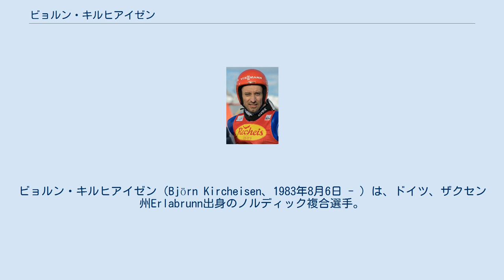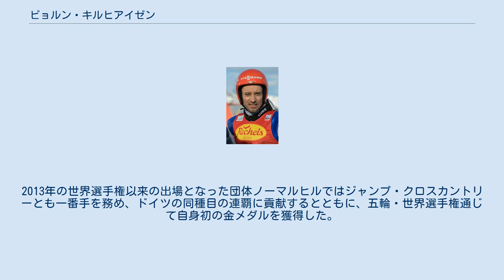ビョルン・キルヒアイゼン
ビョルン・キルヒアイゼン（Björn Kircheisen、1983年8月6日 - ）は、ドイツ、ザクセン州Erlabrunn出身のノルディック複合選手。
WSV Johanngeorgenstadtに所属している。
 1998年のドイツ15歳クラスチャンピオン、1999年の16歳クラスチャンピオンとなるなど早くから実績を残す。
 2001年のノルディックスキージュニア世界選手権団体で金メダル獲得、同年ノルディック複合・ワールドカップにデビューした。
 ジュニア世界選手権では2002年に個人グンダーセン、団体の2冠、2003年は個人グンダーセン、個人スプリント、団体の3冠を達成した。
 18歳で出場した2002年ソルトレークシティオリンピックでは個人グンダーセン5位、個人スプリント9位、団体銀メダルの好成績を残した。
 2003年のノルディックスキー世界選手権、個人グンダーセン7位、個人スプリントは17位、団体は前年のオリンピックと同様銀メダルだった。
 2005年の世界選手権では個人グンダーセンで銀メダル、個人スプリント4位、団体でも銀メダルだった。
 2006年トリノオリンピックでは個人グンダーセン、個人スプリントとも7位、団体ではまたしても銀メダルに甘んじた。
 2007年の世界選手権、個人スプリントではジャンプで1位となったもののクロスカントリーで順位を落とし銅メダル、個人グンダーセンでは7位だった。
金メダルを狙った団体ではアンカーとして追い上げたがフィンランドに及ばず銀メダルだった。
 2009年の世界選手権では個人マススタートで26位、個人ノーマルヒル45位と振るわなかったが個人ラージヒルでは銀メダルを獲得した。
団体ではゴール前の接戦で日本に及ばずまたしても銀メダルだった。
 ワールドカップでは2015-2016シーズン終了時点で通算16勝（2位14回、3位12回）をあげ、総合では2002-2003シーズンと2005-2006シーズンに3位となったのが自己最高位である。
 また、ドイツ選手権では2006年にはスプリントとグンダーセンでともに優勝、2008年にスプリントで優勝している。
2006年のホルメンコーレン大会、個人スプリントで優勝。
 2017年の世界選手権では個人ノーマルヒルでは銅メダルを獲得した。
2013年の世界選手権以来の出場となった団体ノーマルヒルではジャンプ・クロスカントリーとも一番手を務め、ドイツの同種目の連覇に貢献するとともに、五輪・世界選手権通じて自身初の金メダルを獲得した。